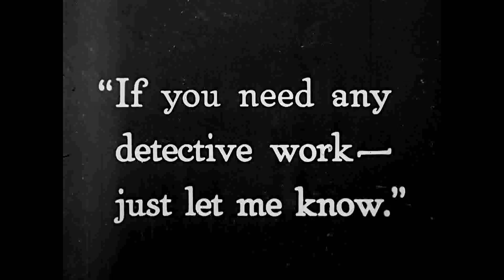By Right of Birth (1921) [Only Surviving Works From The Lincoln Motion Picture Company]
Lincoln Motion Picture Company. Juanita Cooper is the adopted daughter of Frank Cooper and Geraldine Cooper. Geraldine backs Manuel Romero, an unscrupulous Mexican-American stockbroker, on a trip to Oklahoma to secure oil leases from Freedmen allottees, who are ignorant of the real value of their holding. Romero focuses on an allotment belonging to Helen, a missing allottee. He forges Helen's name to a lease, while searching for her. Geraldine discovers that Juanita is the missing Helene. After witnessing deceit and death, Juanita is reunited with her real mother and comes into the fortune and happiness which is hers.